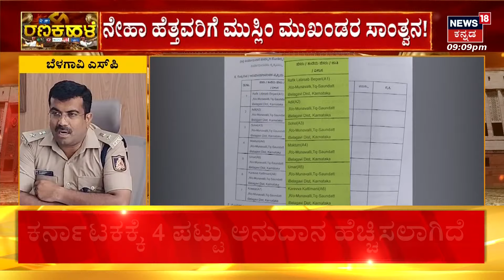Hubballi Corporator's Daughter Neha Hiremath Incident | ಫೋಟೋ ವೈರಲ್ ಹಿಂದೆ ಕಾಣದ ಕೈಗಳ ಕೈವಾಡ?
News18 Kannada Live | ನ್ಯೂಸ್ 18 ಕನ್ನಡ ಲೈವ್
Karnataka | ಕರ್ನಾಟಕ
Kannada | ಕನ್ನಡ